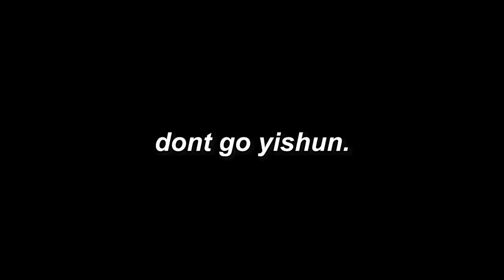Yishuner reacts to 'i survived a day in yishun. (gone wrong)' (Jordan Chua)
I saw a video by @Jordan Chua pop up in my recommended, and of course I had to watch. What can I say...